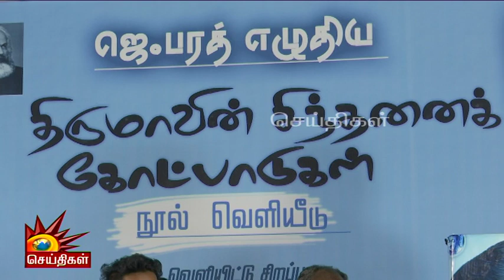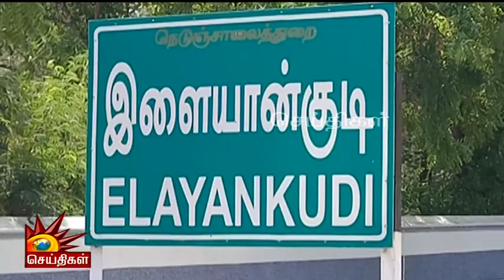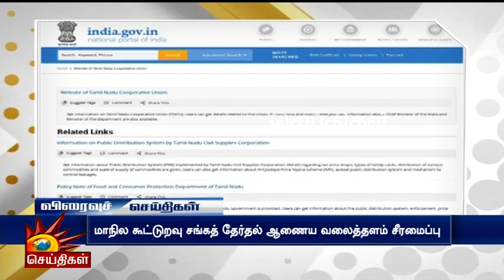நூல் வெளியீட்டுவிழாவில் ஆவேசமாக பேசிய Thirumavalavan | Social Justice | Chennai | VCK | News Update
நூல் வெளியீட்டுவிழாவில் ஆவேசமாக பேசிய Thirumavalavan!